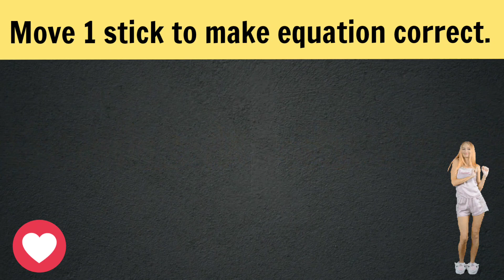Logic puzzle.Move 1 stick to make equation correct.